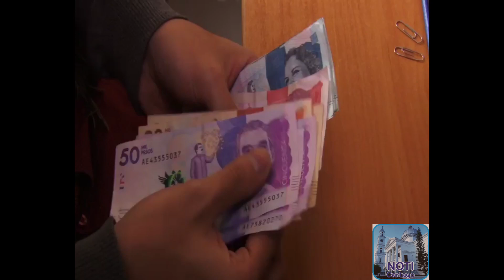Colpensiones en el ojo del huracán por poca efectividad en el Plan de Mejoramiento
VÍA: NOTI CARTAGO